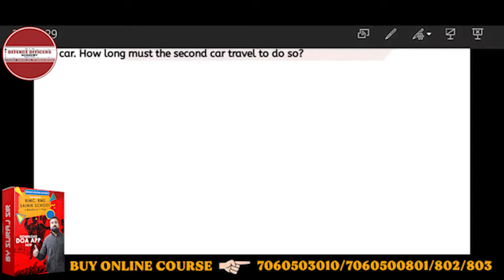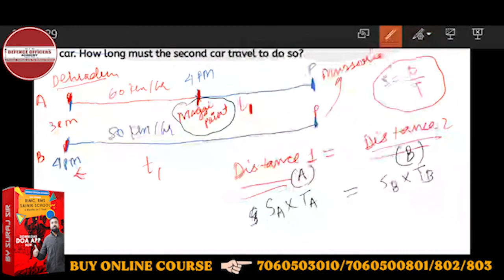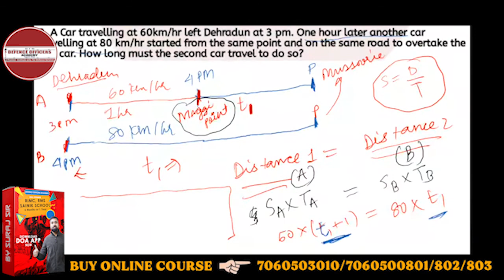A Car travelling at 60km/hr left Dehradun at 3 pm. One hour later another car travelling at 80 km/hr